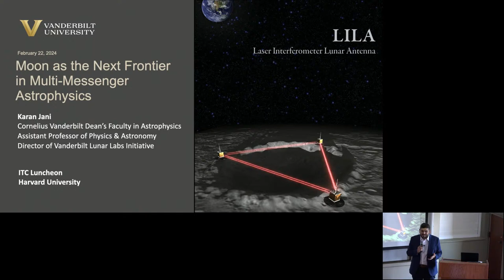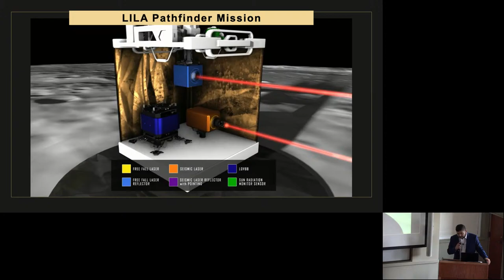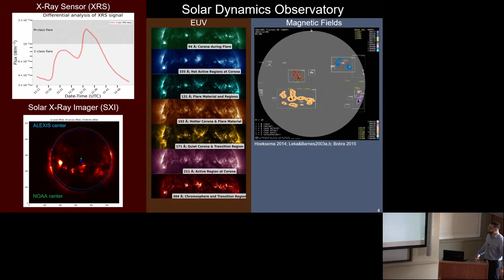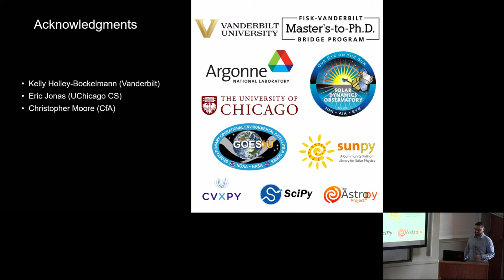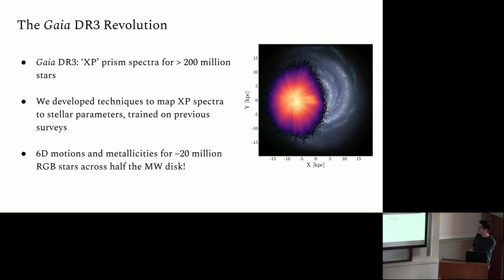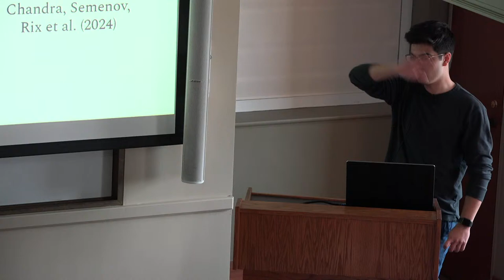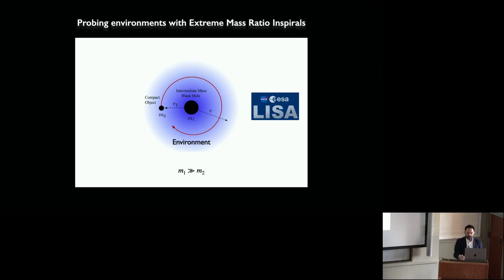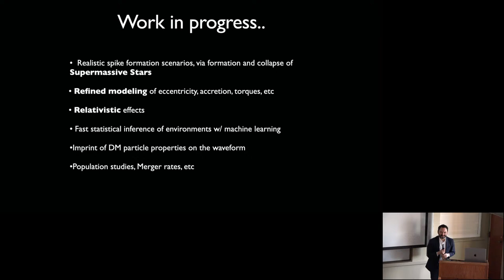ITC Luncheons: 12:30pm-1:30pm February 22, 2024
ITC Luncheon

Karan Jani (Vanderbilt) "Moon as the Next Frontier for Multi-Messenger Astrophysics"

Jorge R Padial Doble (Vanderbilt) "Automatically Labelled EUV and XRay Incident Solarflares catalog: Using ML to refine canonical databases"
Vedant Chandra (Harvard) "The Three-Phase Evolution of the Milky Way"
Gianfranco Bertone (U. Amsterdam) "Gravitational wave probes of dark matter"